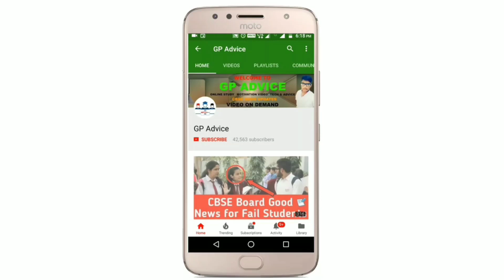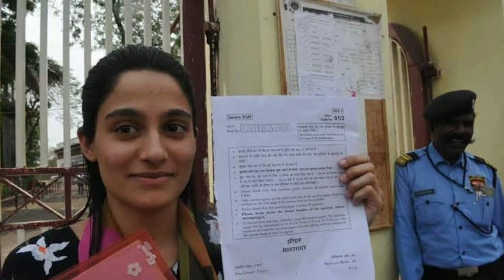BREAKING NEWS |सभी School 3 Month के लिए बंद Govt का ये Order करना होगा Follow /Good News😍